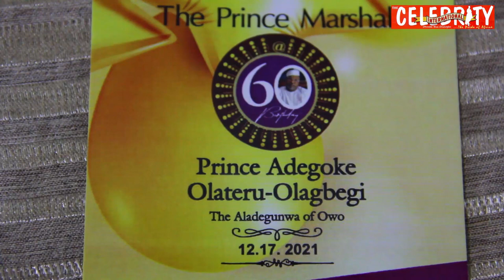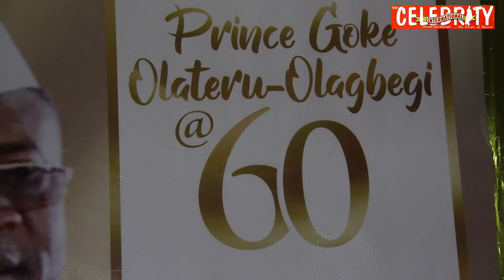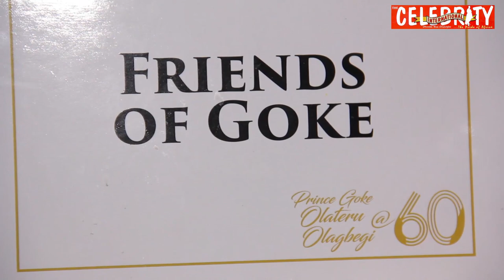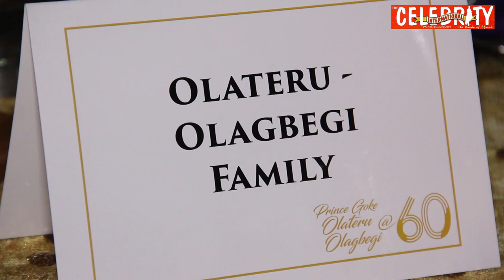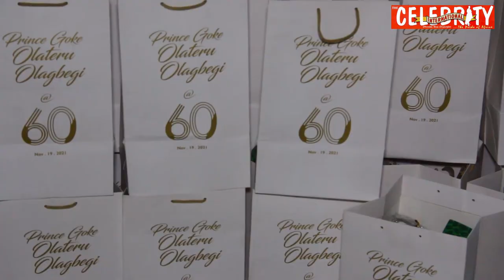PRINCE ADEGOKE OLATERU OLAGBEGI 60TH BIRTHDAY